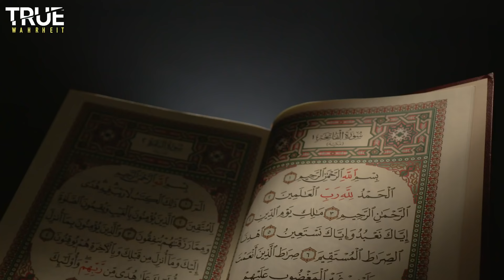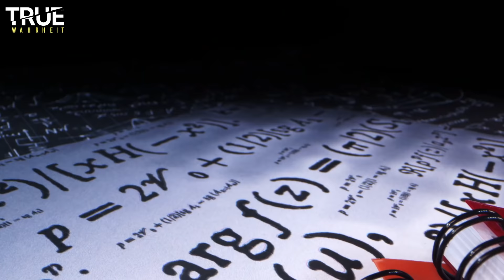Die Wahrheit über die Kaaba in Mekka und der Schwarze Stein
Die Kaaba ist das Heilige Haus Gottes und befindet sich in der Mitte der heiligen Moschee in der Stadt Mekka in Saudi Arabien. Im arabischen heißt die Moschee Masjidal Haram. Der Begriff Haram, sprich Verboten, Unverletzlich, Unantastbar oder Heiligtum, bezeichnet im Islam den heiligen Bezirk um eine Wallfahrtsstätte. Die Kaaba ist das älteste Gebäude und Gotteshaus der Welt und wurde vom Vater der Menschheit Adam erbaut. Die zwischenzeitliche Ruine wurde Jahrhunderte später von Prophet Abraham und seinem Sohn Ismael im Auftrag Gottes, als Wallfahrtstätte wiedererrichtet. Jahrhunderte nach Abraham wurde es zu einem Ort der Götzendienst, bis schlussendlich Prophet Mohammed mit den Geboten des Islam kam und diesen Ort wieder mit Monotheismus, also dem Ein-Gott-Glaube zum Leben erweckte. All das und vieles mehr im Video.

LICENSE / COPYRIGHT (URHEBERRECHT) INFO:
Videos, Bilder und Musikstücke sind - wenn nicht anders angegeben - lizenziert von elements.envato, Storyblocks, Pixabay, Pexels und Unsplash.